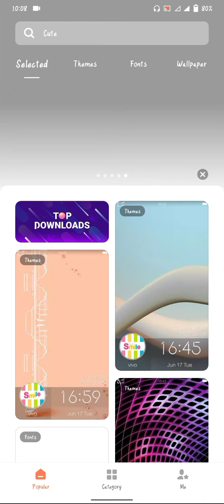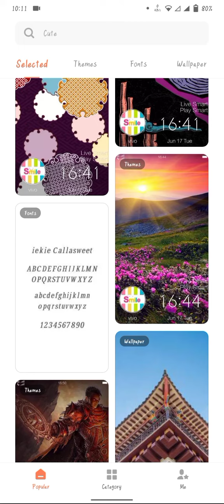New Vivo Theme Store 2022 Good By FunTouch OS. 100%Offecial Theem Store 🔥💯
Ab Fun Touch operating system ko bhool jaye or install karee new Vivo Offecial Theme Store

______subscribe my chanel its totally free_______